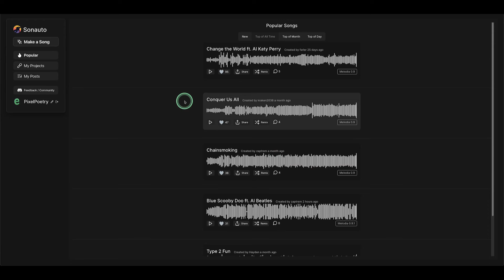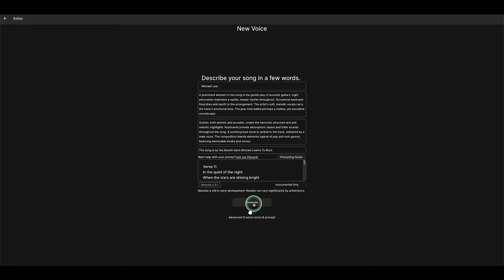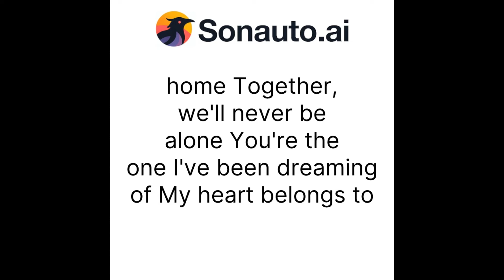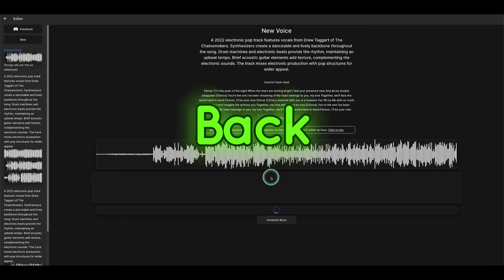SONAUTO AI UPDATE: How to control the AI VOICE in Sunauto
Sonauto is an AI music editor that turns prompts, lyrics, or melodies into full songs in any style.

Timestamp
00:00 What's Coming Up-The Update
00:35 Generating the songs
01:39 Selecting the voice
01:58 The New Update
02:49 Here are two examples